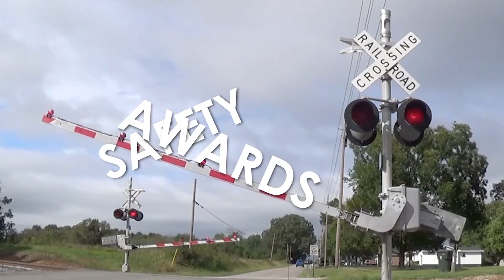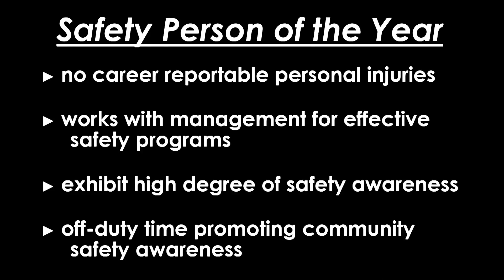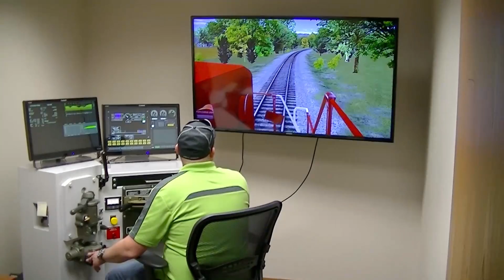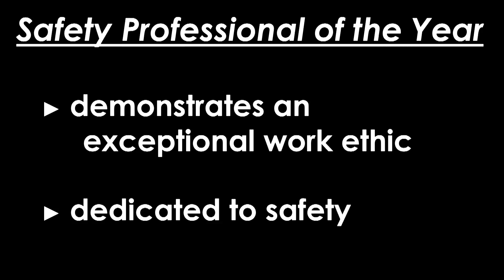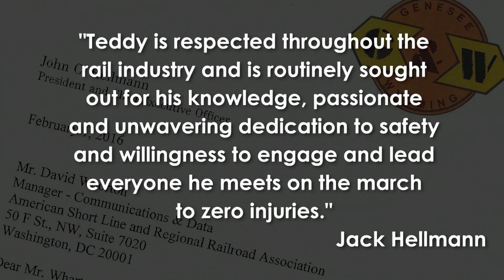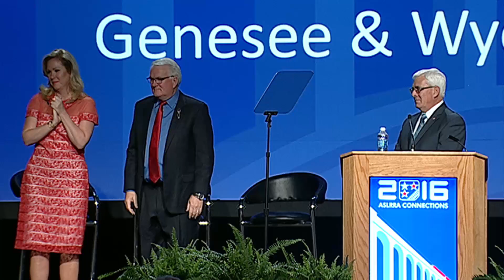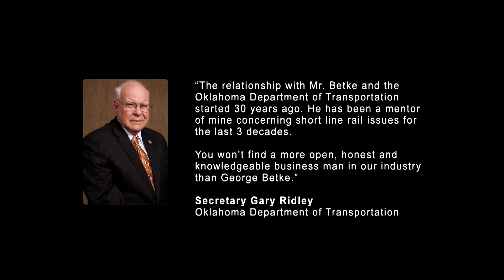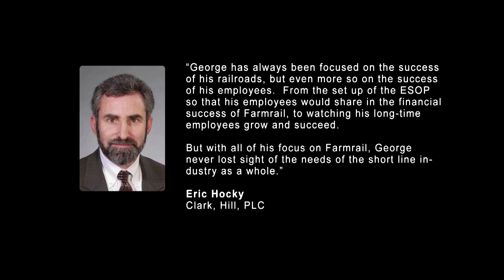ASLRRA 2016 CONNECTIONS Chairman's Dinner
This is the ASLRRA 2016 CONNECTIONS' Chairman's Dinner where we celebrated the varied accomplishments of ASLRRA Award recipients and our outgoing Chairman, Ed McKechnie. Awards included the ASLRRA Safety Awards and Distinguished Service Award.